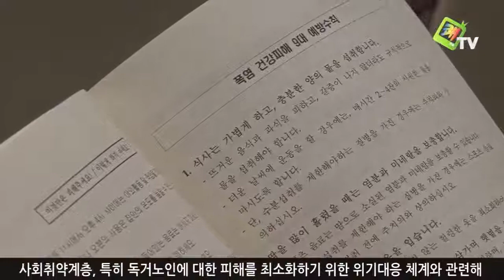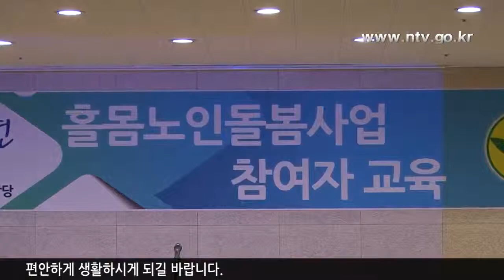남양주시 인터넷방송 쾌TV - 홀몸노인돌봄사업 참여자 교육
홀몸노인돌봄사업 참여자 교육이 6월 14일 새마을공동회관에서 열렸습니다. 이 자리에는 새마을부녀회원 200여 명이 참석한 가운데 취약노인 폭염대비 대응 매뉴얼 교육과 노인자살 및 노인상담의 이해에 대한 강연이 진행되었습니다.

먼저 기후변화관련 취약노인 폭염대비 대응 매뉴얼 교육에서는 폭염으로 인한 사회취약계층, 특히 독거노인에 대한 피해를 최소화하기 위한 위기대응 체계와 관련해 독거노인 폭염도우미 행동요령과 폭염대응 취약노인 보호대책에 대한 내용이 소개됐습니다.

이어진 노인자살 및 노인상담의 이해에 대한 강연에서는 현재 남양주시에 거주하는 독거 어르신들의 현황에 관해 실례를 들어 설명하고 노인의 특성을 고려한 의사소통기술, 노인일자리 사업 등 어르신들께 실질적으로 도움을 줄 수 있는 다양한 방안들에 대해 알아봤습니다.

어려운 시절 한강의 기적을 몸소 이루신 어르신들이 더 이상 취약한 환경에서 고통 받거나 소외되지 않고 보다 쾌적한 환경에서 편안하게 생활하시게 되길 바랍니다.

* 남양주시의 새로운 소식, 에서 보실 수 있습니다.